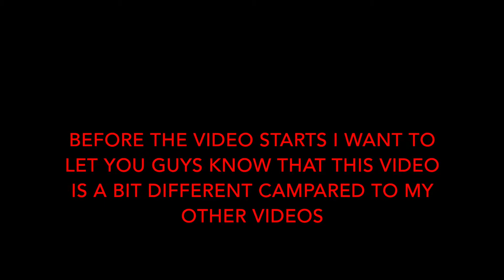SEX OFFENDERS IN FORTNITE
Friends in the video!